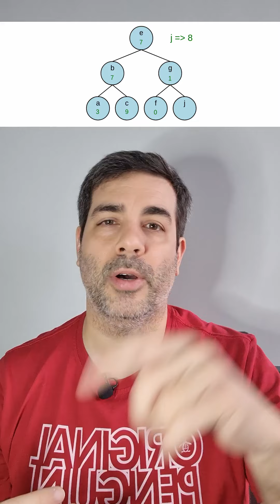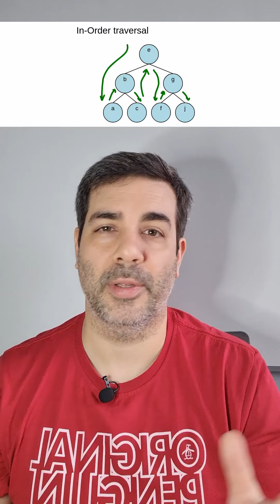Usos de BST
✨ Usos del Árbol Binario de Búsqueda

💡 Un Árbol de Búsqueda Binaria (BST, por sus siglas en inglés) es una estructura de datos que se utiliza para almacenar elementos de manera ordenada y eficiente. Para ordenar elementos con un BST, se insertan los elementos uno por uno en el árbol siguiendo una regla: cada nodo debe tener todos los elementos menores a su izquierda y todos los mayores a su derecha. Al recorrer el árbol en orden (in-order traversal), se visita primero el subárbol izquierdo, luego el nodo actual, y finalmente el subárbol derecho. Esto genera una secuencia de elementos ordenada de menor a mayor.

✅ Cuando se quiere crear un diccionario usando un BST, cada clave se almacena en un nodo del árbol junto con su valor correspondiente. La inserción y búsqueda de claves en un BST se realizan de manera eficiente, ya que la estructura del árbol permite reducir el número de comparaciones necesarias. Si se sigue la regla de organización del BST, las operaciones de búsqueda, inserción y eliminación de claves se pueden realizar en tiempo logarítmico en promedio, siempre que el árbol esté equilibrado.

✅ Un BST es útil para crear diccionarios porque permite acceder rápidamente a las claves y valores, facilitando operaciones como la búsqueda de una clave específica, la inserción de nuevas claves y la actualización de valores. La organización interna del árbol asegura que estas operaciones sean rápidas y eficientes, manteniendo el diccionario en orden de forma automática. Además, permite recorrer todas las claves en orden ascendente o descendente sin necesidad de reordenar los datos, lo que es ventajoso para aplicaciones que requieren un acceso secuencial.

✅ Sin embargo, para aprovechar al máximo un BST como estructura de datos para diccionarios, es importante mantener el árbol balanceado. Un árbol desequilibrado puede volverse ineficiente, con tiempos de búsqueda y actualización que pueden degradarse a tiempo lineal en el peor de los casos. Para evitar esto, existen variantes de los BST como los árboles AVL o los árboles Red-Black que mantienen el árbol equilibrado automáticamente durante las operaciones de inserción y eliminación.